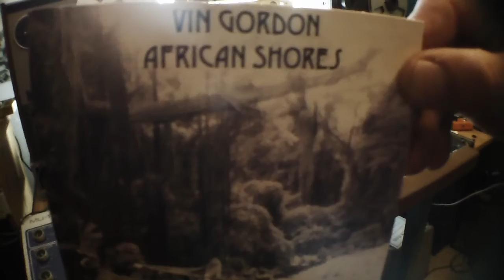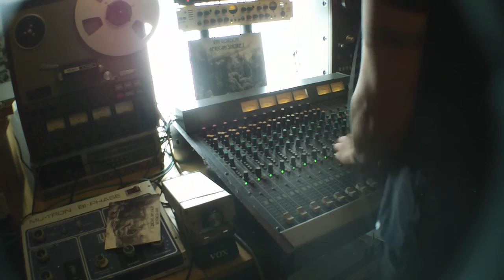Shucumooku Dub - Vin Gordon (Youplate mix)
Vin Gordon - African Shores LP, CD & DDL releasing 26th July. You can pre-order at Bandcamp to recieve on release day if you get your order in early enough.